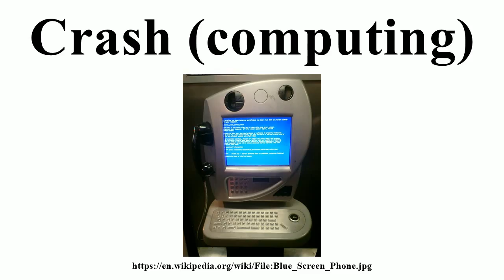Crash (computing)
Image-Copyright-Info
Image is in public domain
Author-Info:   en:User:Edward
Image-Copyright-Info